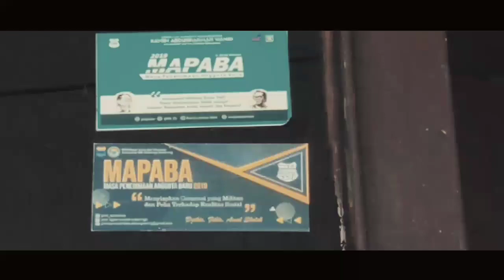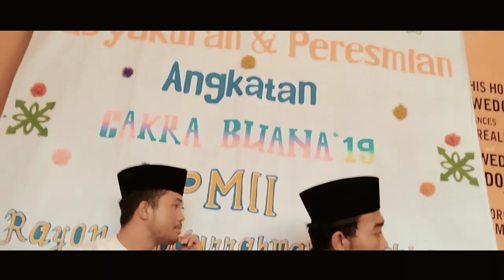PERESMIAN NAMA ANGKATAN 'CAKRA BUANA' 2019 ‖ TASYAKURAN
Dokumentasi peresmian dan tasyakuran nama angkatan "CAKRA BUANA" 2019.

Oleh: Rys '19